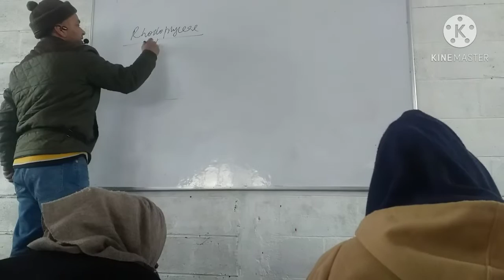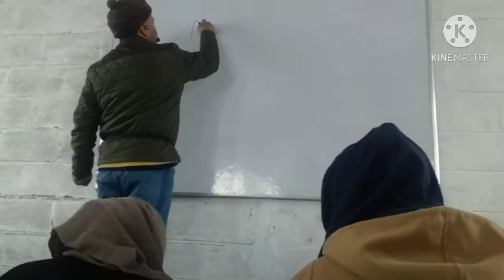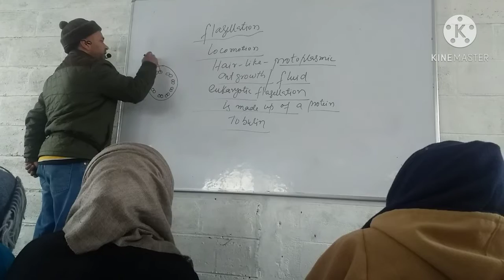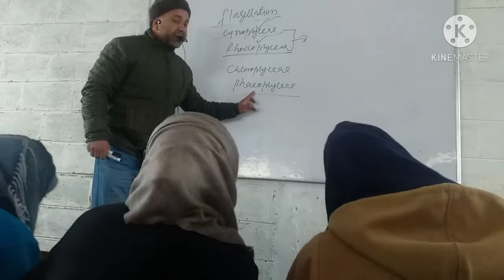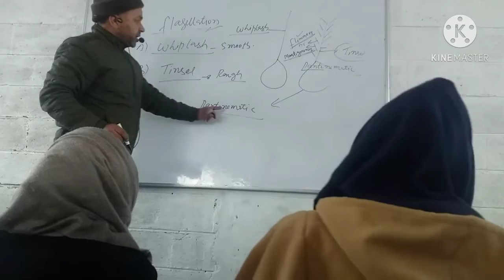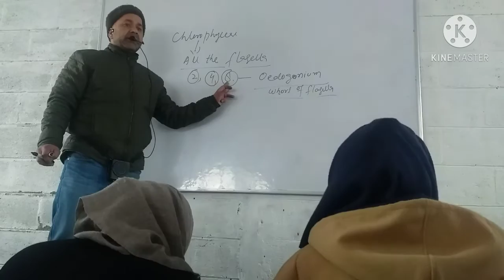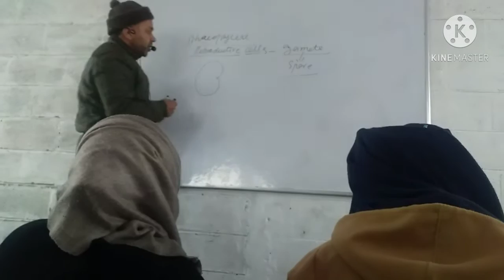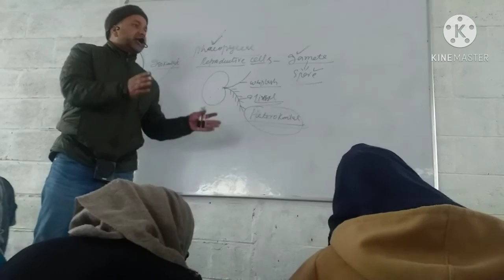structure of flagella and nature of cell wall,agar agar ,algenic acid in the algae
NEET BASED QUESTIONS, NCERT